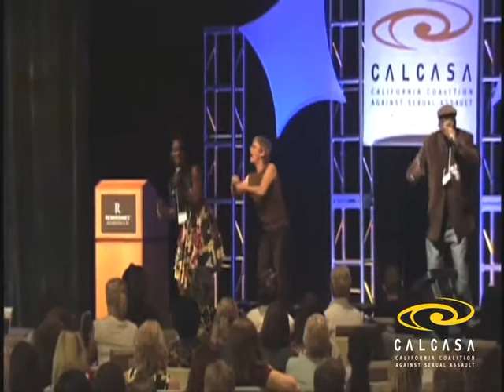Lady Tasz & Bishop Freeze perform at NSAC 2010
(At 2 minutes, the audio improves!) Performers and artists, Lady Tasz & Bishop Freeze perform at the 2010 National Sexual Assault Conference.  The two go out into the communities and educate about ending sexual violence.